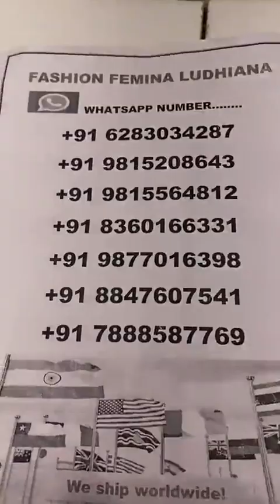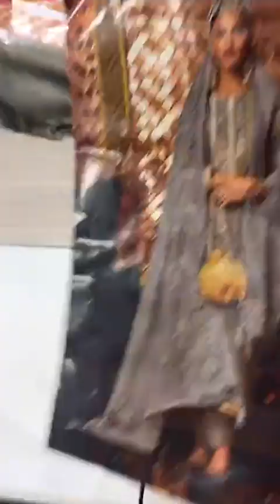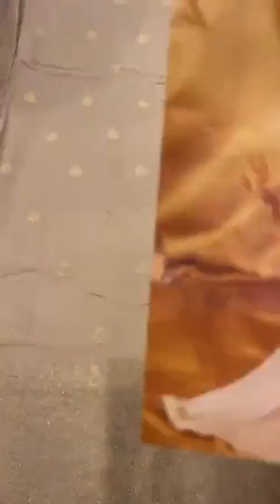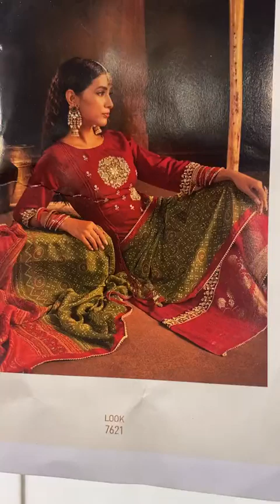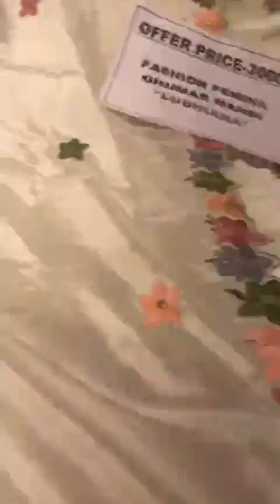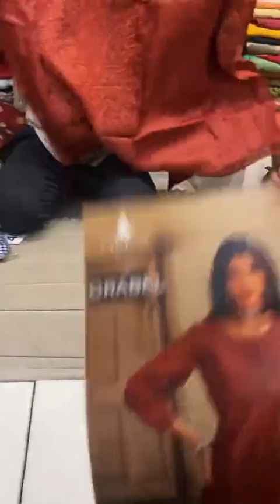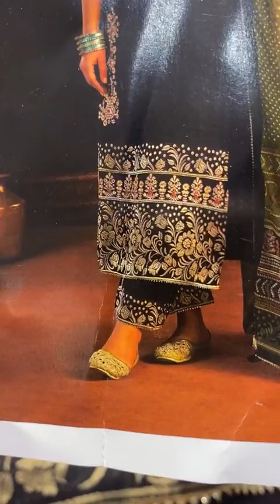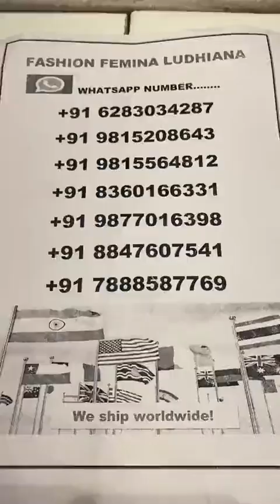fashion femina Ludhiana ll designer suit ll Cotton suit ll